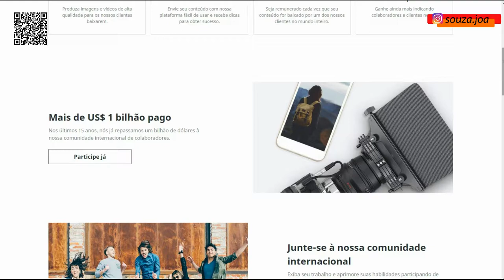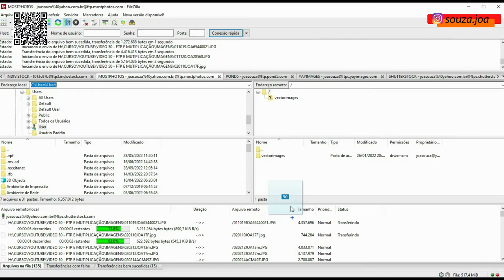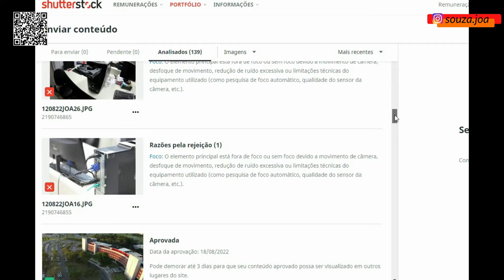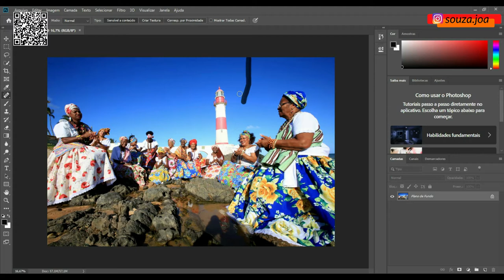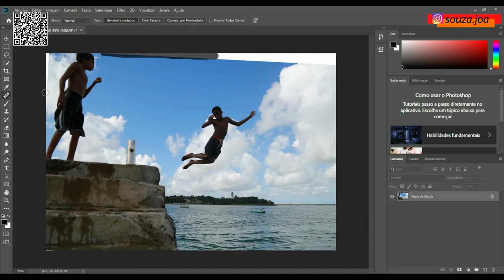COMO EVITAR QUE SUAS IMAGENS SEJAM RECUSADAS EM AGÊNCIAS DE STOCK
Nesse vídeos eu separei algumas dicas para evitar que suas imagens sejam recusadas pelas agências de stockphotografia. São dias simples que podem aumentar seu portifólio e com isso suas vendas também.